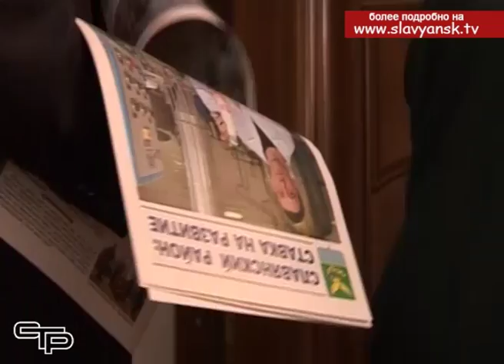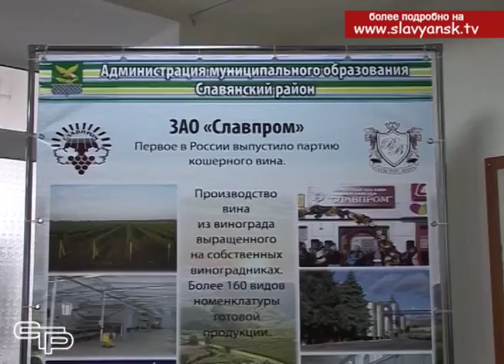31 я открытая сессия Совета Славянского района принимала отчет главы муниципалитета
Главным политическим событием этой недели, стала прошедшая вчера открытая сессия Совета Славянского района. В ее повестке значился всего один вопрос - отчет главы Славянского района Романа Синяговского об итогах социально-экономического развития муниципалитета по итогам 2017 года. На этом мероприятии жители района и депутаты дают оценку всему тому, что власть за отчетный год делает для процветания нашей малой Родины. На 31-ой открытой сессии совета побывали и наши корреспонденты.